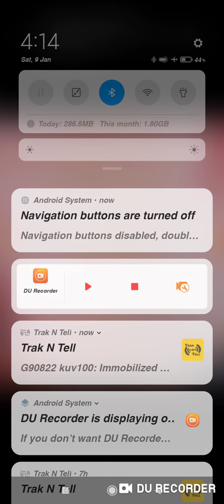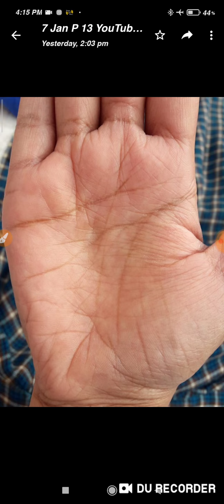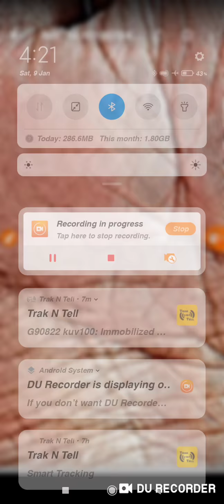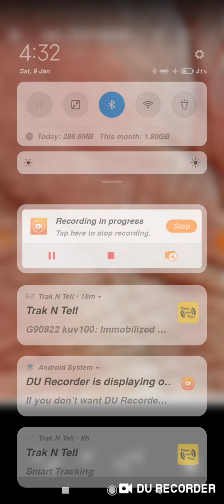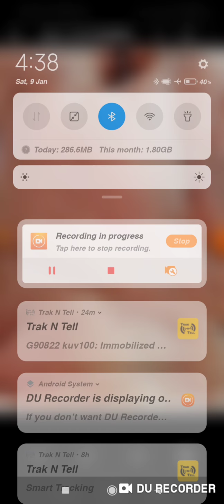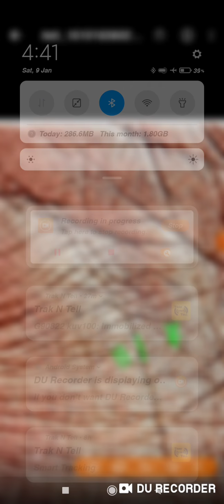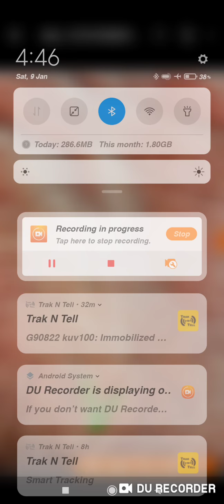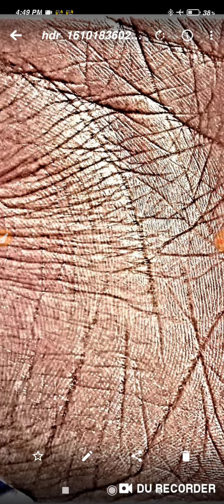फ़ोटो साफ न होने की वजह से 54 साल तक ही बताऊंगा